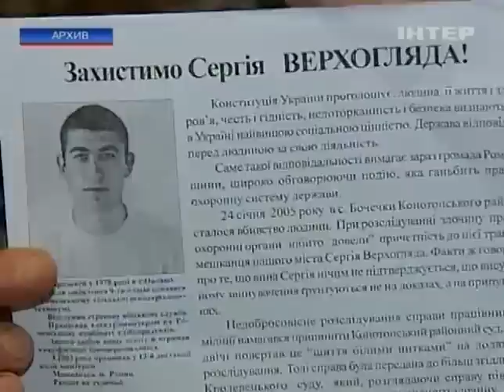В Киеве умер известный правозащитник Дмитрий Гройсман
В Киеве умер известный правозащитник Дмитрий Гройсман - Подробности - Интер - 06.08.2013

In Kiev died a famous human rights defender Dmytro Groysman - Details - inter - 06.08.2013